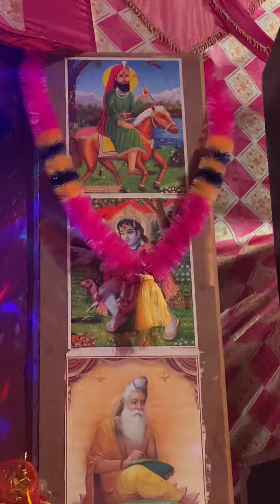Jai peera Di 🙏🏻🙏🏻🙏🏻🙏🏻🙏🏻